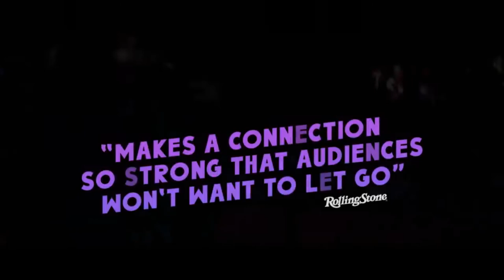Honey Boy (Honey Boy: Un Niño Encantador) - Reseña y Opinión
¡Bienvenidos a un nuevo video! En esta ocasión les traemos nuestra reseña y opinión de "Honey Boy (Honey Boy: Un Niño Encantador)", película escrita por Shia LaBeouf y que está inspirada en sucesos de su infancia, con una historia sencilla pero que funciona y geniales actuaciones. Traída por Cine Caníbal.